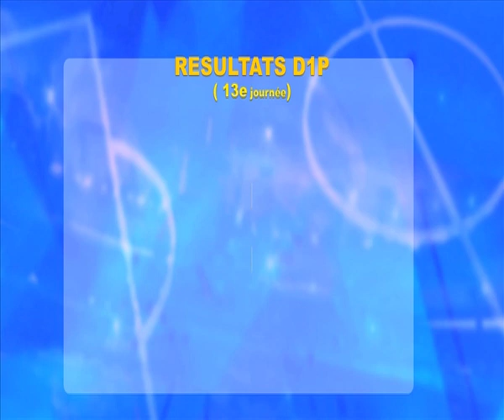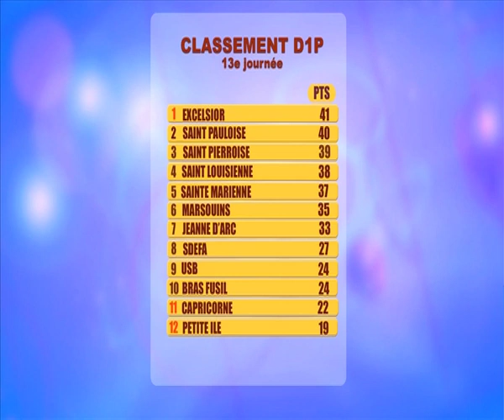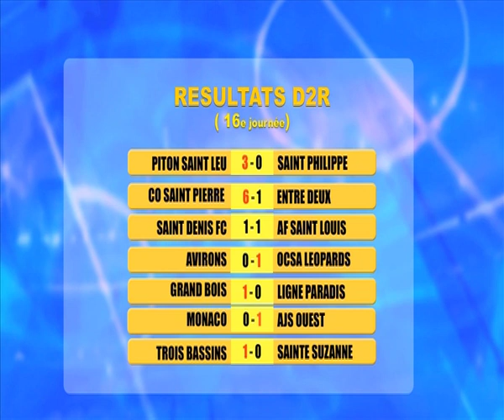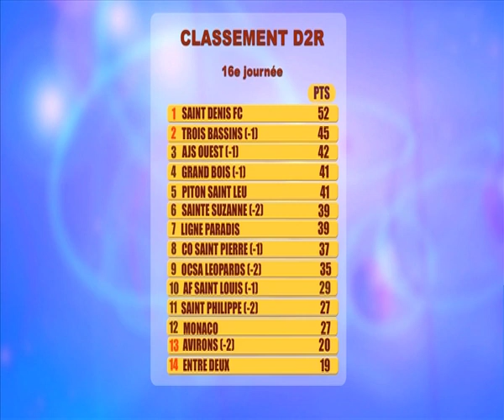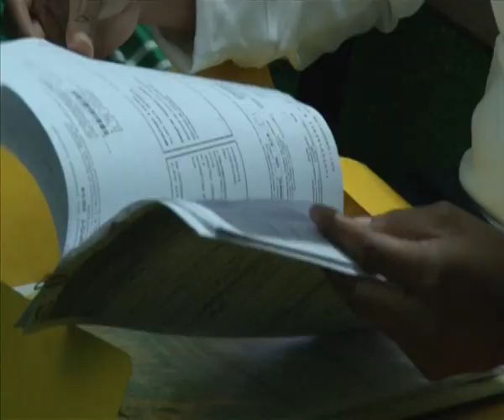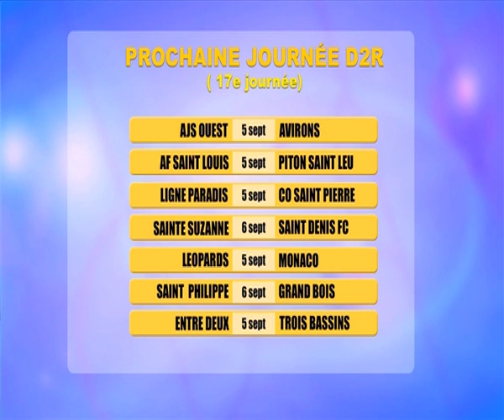974 foot Emission du 31 aout l'intégrale